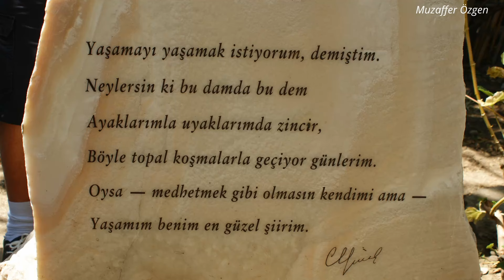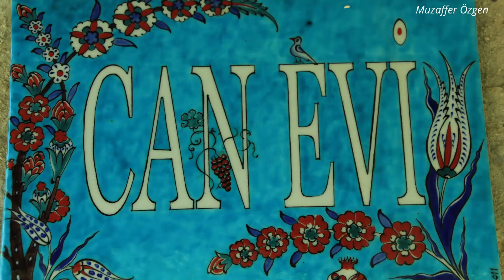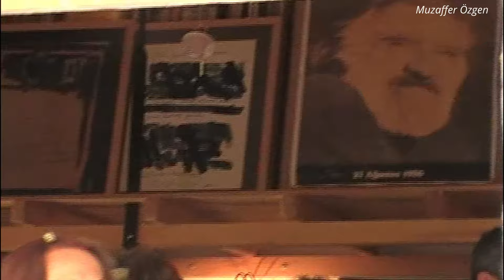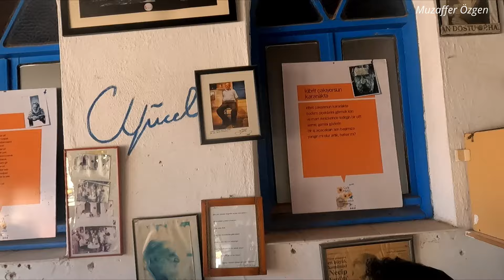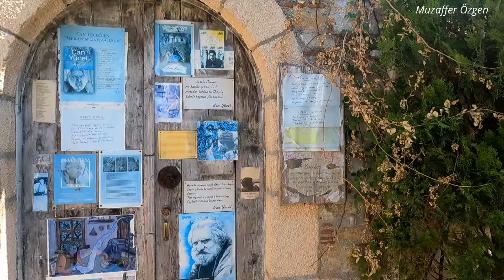Can Yücel'in 25. Ölüm Yıldönümü - Sımsıcak Bir 12 Ağustos Daha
Bugün 12 Ağustos 2024 şair Can Yücel'i kaybedeli 25 yıl oldu, zaman hızla geçiyor. Ölümünden sonra hemen hemen her 12 Ağustos'ta  anma etkinlikleri düzenlendi. Bu etkinliklerin bir çoğuna katıldım.
Onu sevenler akın akın evine gelir ona sevgilerini gösterirlerdi, yıllar içinde birçok şey gibi  bu anmalar da değişti. O günlerden ve bugünkü Eski Datça izlenimlerimden görüntüler.